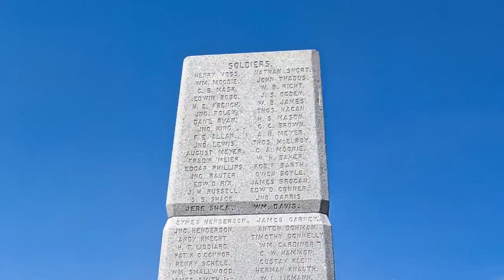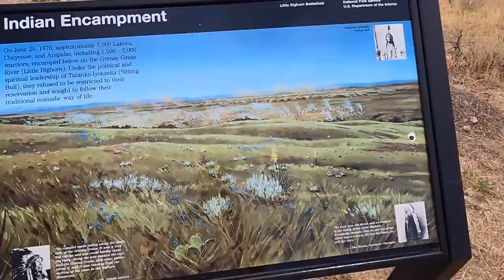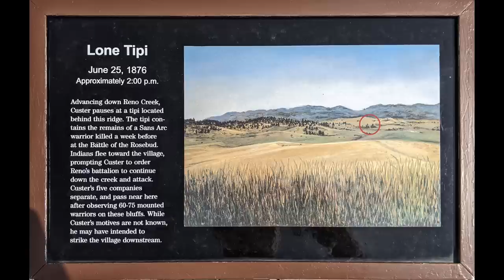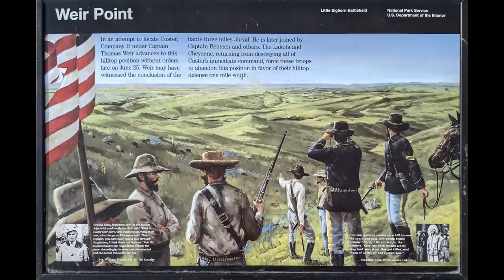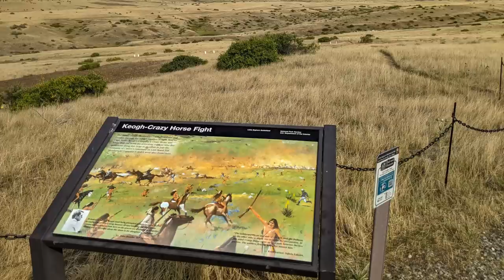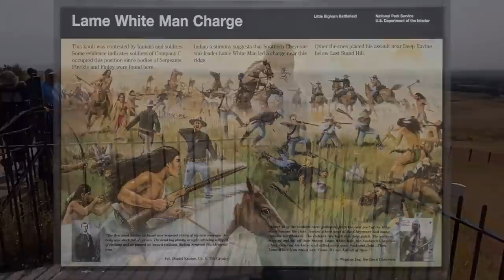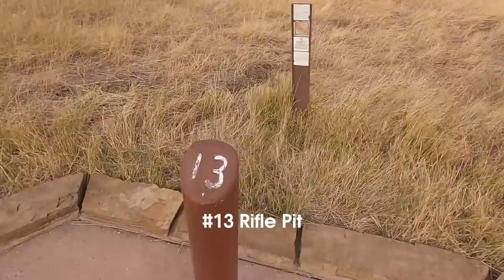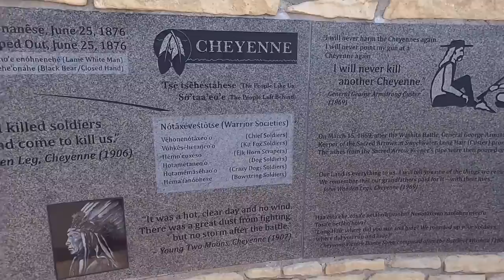Little Bighorn Battlefield Ranger Talk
August 26, 2021 -- This was a great talk by the park ranger at Little Bighorn Battlefield National Monument.

I split up the 5-mile drive from the visitor center to the end of the road (Reno-Benteen Entrenchment Trail) across the video, so it is out of sync with the ranger's talk.